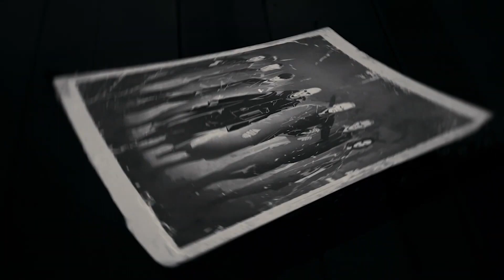War Mongrels April 25, 2023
An isometric real-time tactics game which takes place on the eastern front of World War II. Its story-driven campaign takes inspiration in the grim events that took place and the real stories that arose from them.